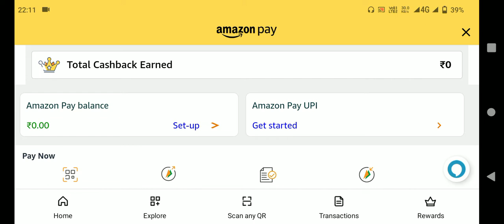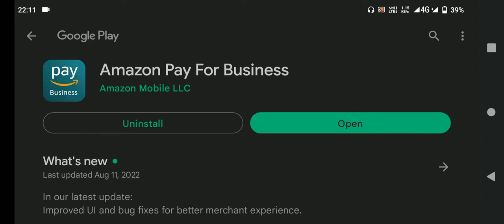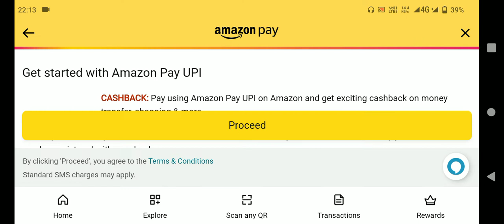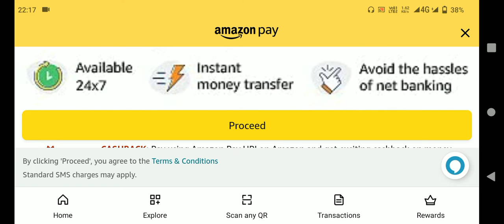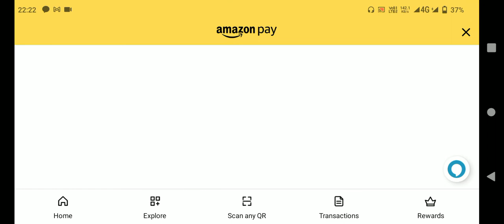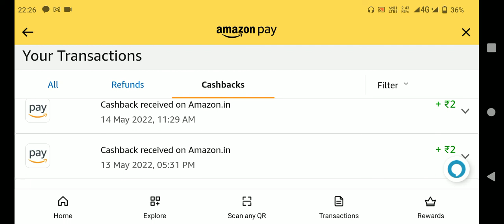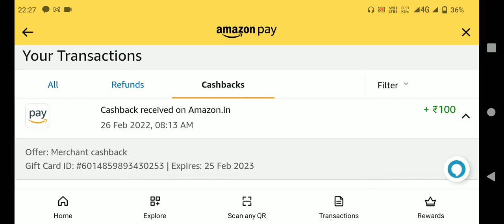Earn ₹150 - 250 per m by amazon | Tadka josh | Amazon affiliates | Paras Sharma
click on link and register for amazon pay account